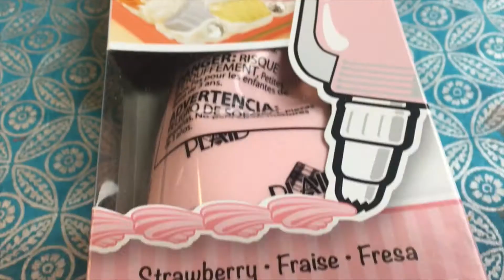Slice of Cake Costume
The sweetest idea ever! This cake slice boxtume is easy to assemble using four Amazon Smile boxes and super fun to decorate! Use party streamers to add fluffy texture, and then embellish with confetti and faux frosting. Don’t forget to make an iced crown to match!

Check the box..
Click SAVE!
Yay! Now you’ll be the first to know when I post a new video!

❤ ABOUT ME
I am the founder of CraftyChica.com, a DIY Latina lifestyle & entertainment site. I’m a former newspaper reporter turned full-time artist, writer, speaker, product designer and blogger. I’m also a wife, Chihuahua owner, and mom of two awesome millennial kids!